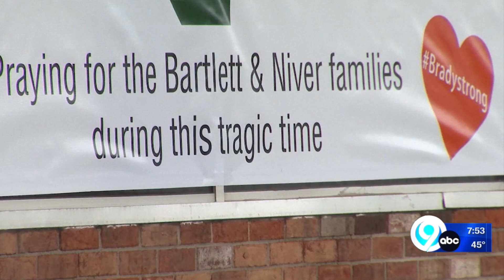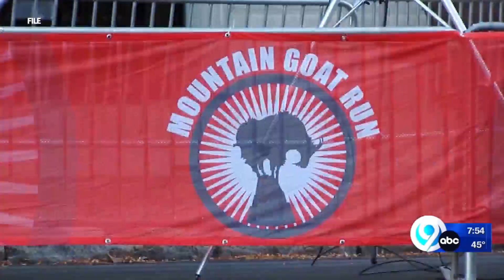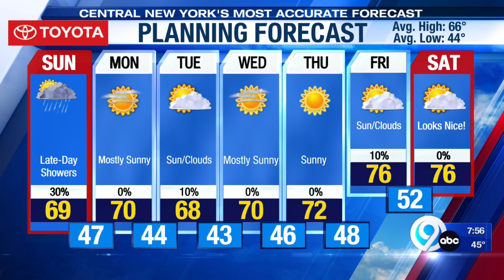News on the Go: Sunday, May 7, 2023